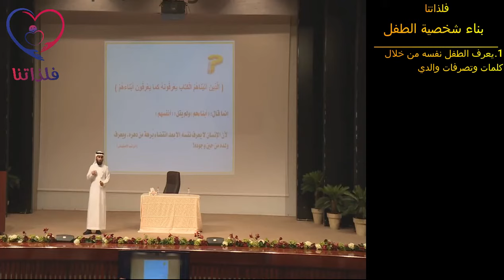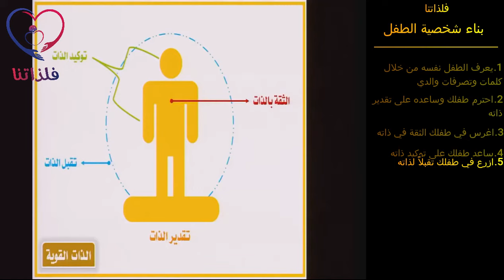أبرز ٦ خطوات في بناء شخصية الطفل، د. ياسر الحزيمي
في هذا الفيديو يشرح لنا الدكتور ياسر عن عدة خطوات تساهم في بناء شخصية الطفل

وشكرا للمشاهدة ..